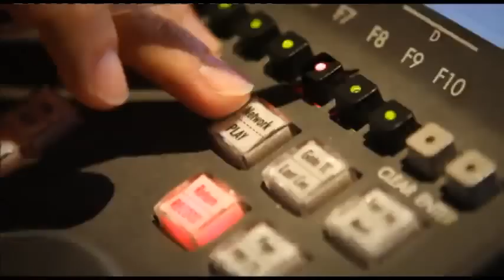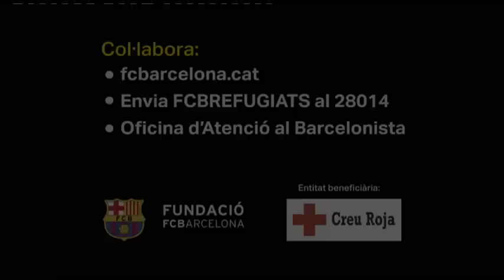Hoquei patins (OK Lliga): FC Barcelona Lassa - Voltregà (2-3)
Partit de l'OK Lliga d'hoquei patins entre el FC Barcelona Lassa i el Voltregà